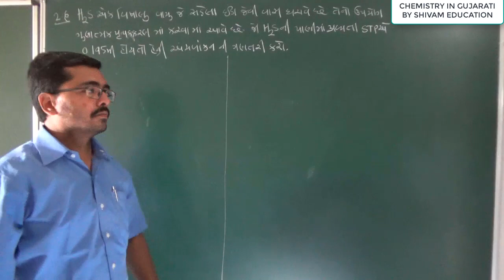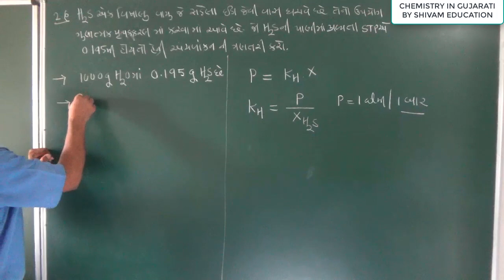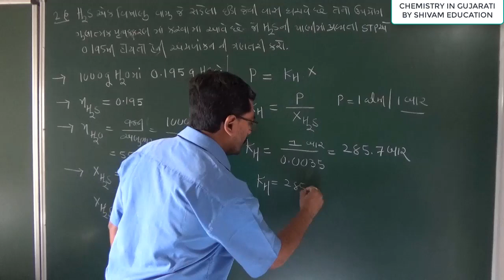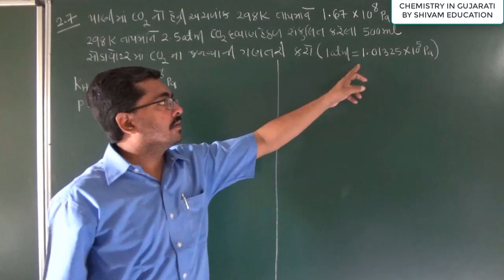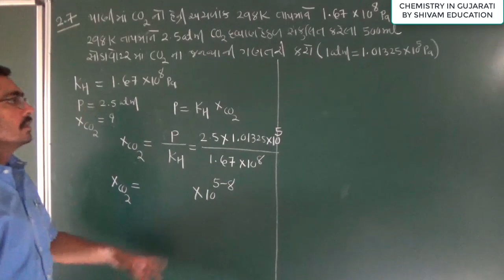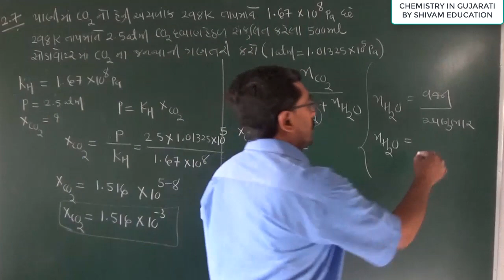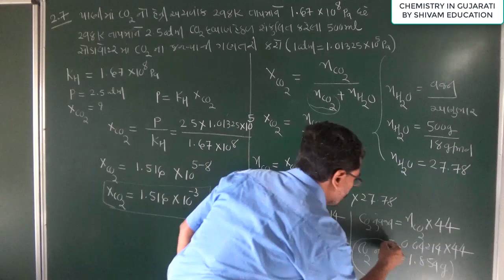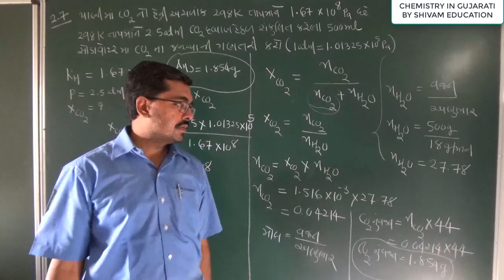L-3 Dravano na dhakhala 2.6,2.7 sathe,12th Chemistry Solution sum|ધોરણ 12 પ્રકરણ 2 દ્રાવણો ના દાખલાઓ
L-3 Dravano na dhakhala 2.6,2.7 sathe
12th Chemistry Solution sum|dravan| in Gujarati |JEE |NEET|
Henary  niyam per aadharit dakhila

CH-12 આલ્ડીહાઈડ કિટોન અને કાર્બોઝીલીક એસીડ સંયોજનો |Aldehydes ketone and carboxylic acid compounds, Chemistry in Gujarati |10 lecture